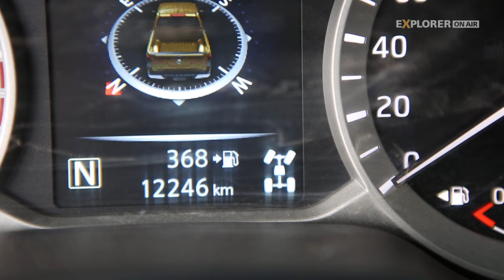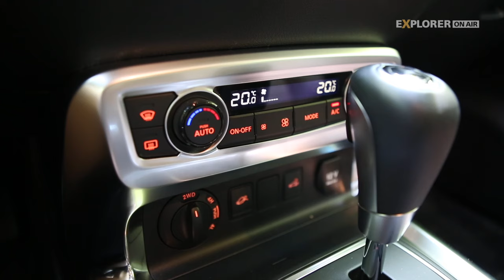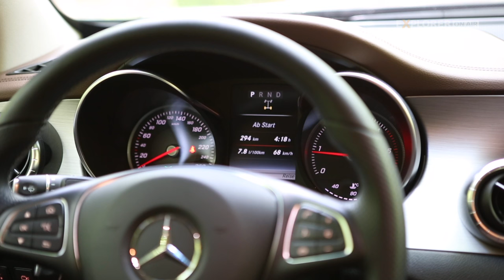🇩🇪🇬🇧Mercedes X-Klasse gegen Nissan Navara & Renault Alaskan (Pickup Vergleich 2019) (With Eng Subs)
Nissan Navara, Renault Alaskan und Mercedes X-Klasse teilen sich eine gemeinsame Plattform. Aber unterscheiden sie sich wirklich nur im Logo? Wir stellten sie auf die Probe im EXPLORER 2018-05

Der Spott war groß, als bekannt wurde, dass Mercedes bei seiner Pickup-Premiere kein eigenes Modell entwickeln würde, sondern auf eine Kooperation mit Nissan-Renault setzt. Warum auch sollte man zu einem erwartbaren Mehrpreis einen Mercedes kaufen, wenn es dasselbe Fahrzeug auch als Navara gibt – und das sogar viel früher? Der Motor gleich, die Getriebe auch, bei der ­Karosserie maximal marginale Änderungen – all das ließ böse Erinnerungen an den Citan wach werden. Der kleine Hochraumkombi ist baugleich mit dem Renault Kangoo und patzte 2013 bei der Markteinführung gleich im wichtigen Euro NCAP-Crashtest. Kein Daimler-Standard.
Doch der Pickup liegt im Trend, auch bei Globetrottern, die bei den Last­eseln mit Ladefläche noch hemdsärmelige 4×4-Mobile mit Nehmerqualitäten finden, mit Untersetzungsgetriebe, Differentialsperre und Bodenfreiheit. Grund genug also, die potentiell eineiigen Drillinge zum Vergleichstest zu bitten, um einmal nachzusehen, ob sie sich wirklich so ähnlich sind, wie man sagt.

▼ EXPLORER ▼
Auch als App für Android und iOS erhältlich, attraktive Prämie inklusive

Dieses Handbuch und DVD vermittelt alles Wissenswerte, um Reise-Offroader sicher und effektiv aus verfahrenen Situationen befreien zu können.